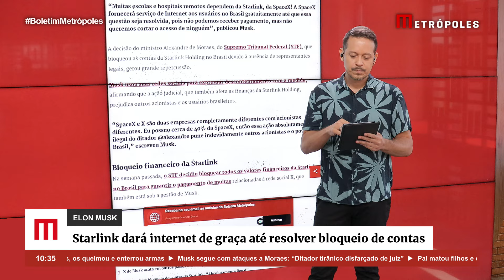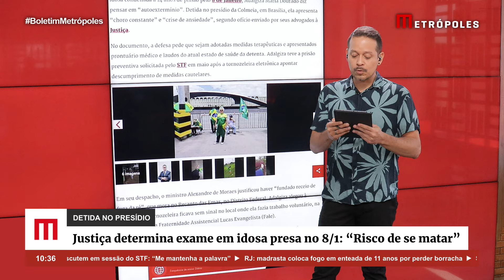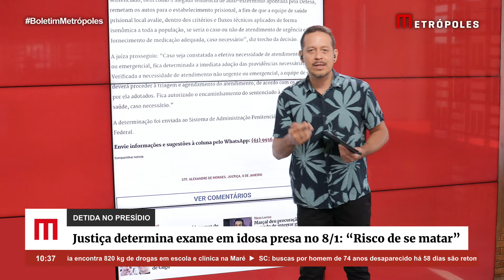Justiça determina exame em idosa presa no 8/1: “Risco de se matar”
Idosa condenada a 14 anos de prisão pelo 8 de Janeiro, Adalgiza Maria Dourado diz pensar em “autoextermínio”. Detida no presídio da Colmeia, em Brasília, ela apresenta “choro constante” e “crise de ansiedade”, segundo ofício enviado por seus advogados à Justiça.

No documento, a defesa pede que sejam adotadas medidas terapêuticas e apresentados prontuário médico e laudos do atual estado de saúde da detenta. Adalgiza teve a prisão preventiva solicitada pelo STF em maio após a tornozeleira eletrônica apontar descumprimento de medidas cautelares.